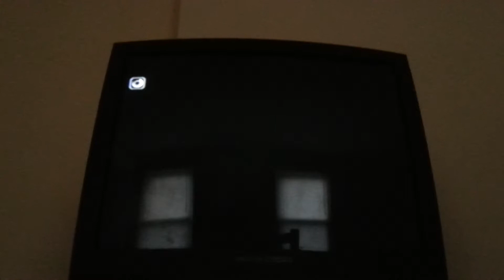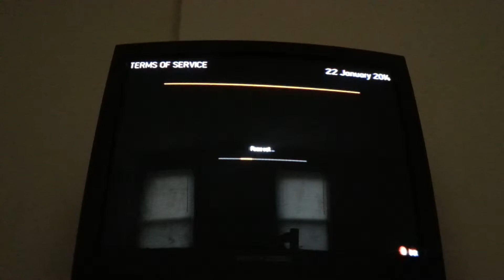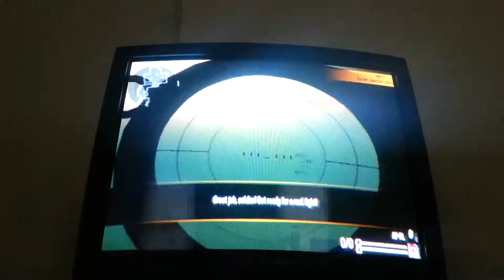Warface episode 1 basic training